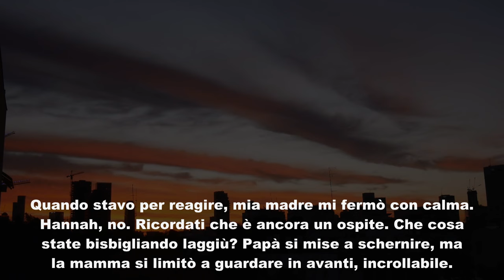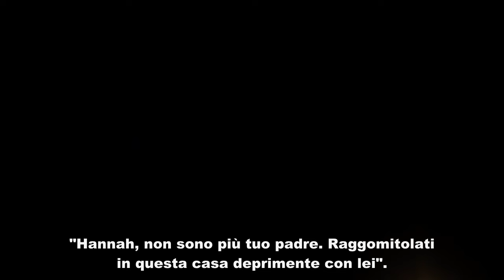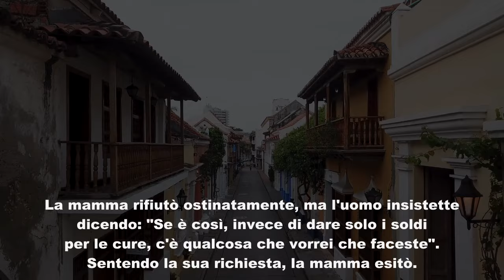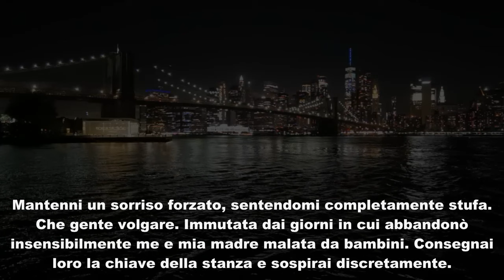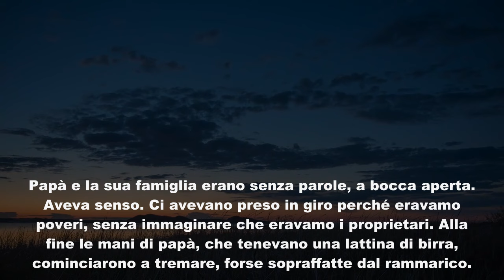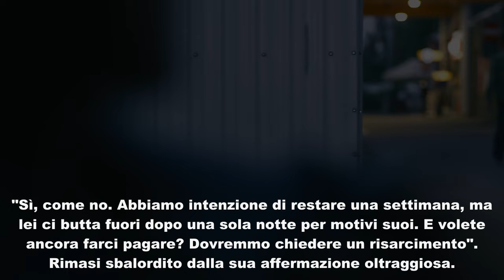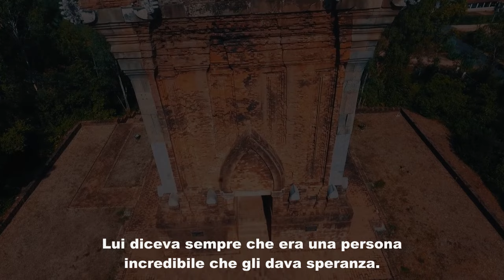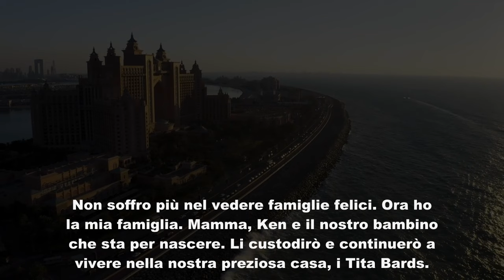Mio marito lasciò me e nostra figlia, entrambe affette da malattie incurabili, per risposare la sua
Mio marito lasciò me e nostra figlia, entrambe affette da malattie incurabili, per risposare la sua amante. Anni dopo ci incontrammo di nuovo. Ci derise come “povera gente”. Ma quando capì chi era mia madre, il suo volto divenne mortalmente pallido.